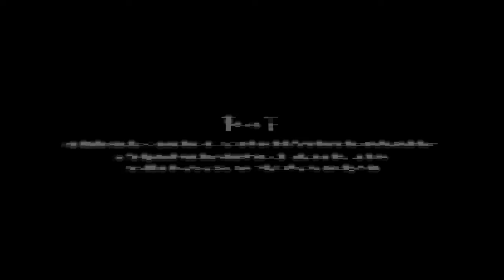Julia Angel - Sebentar Saja (Official Music Video)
Artis                : Julia Angel
Title                : Sebentar Saja

Lyrics  :
sepi tanpa bayangmu di sini
aku yang masih tak percaya
apa yang tlah terjadi

dan bintang satu satunya pengganti
dia yang slalu menemani
mampukan aku lewati
saat kau tak kembali

apa kabarmu di sana
adakah rindu yang sama

reff
andai kau ada masih bersama
takkan ada luka tak ada airmata
andai ku bisa ku kan ke sana
melepas rindu kan memelukmu
sebentar saja...

walau sebentar saja...

Song Writter              : Teddy Salendah
Music Arr                   : Teddy Salendah
Mix & Mastering       : Teddy Salendah
                                       BeatUNG Studio

Producer                  : Harster Tarore
Exc. Producer          : Wizz Baker
Video By                   : HT Production & Rock N Roll Art Studio
MUA                          : Nathalie Tarore
Support By               : HT Production
                                     WB Home Studio